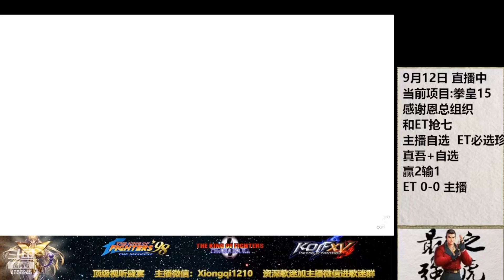KoF XV - Licheng (立诚) 🇨🇳 Vs 🇹🇼 DBJ ET (直播) - 抢 7